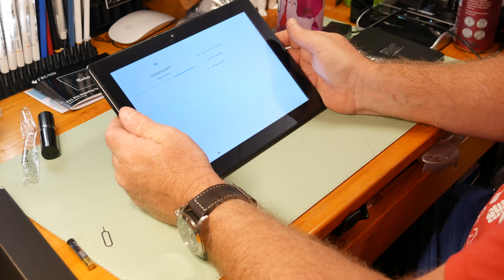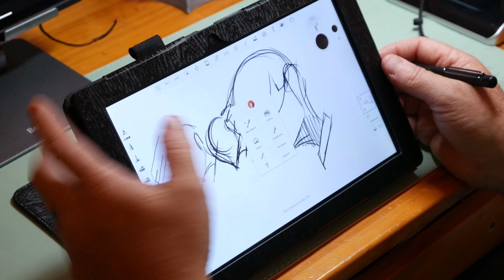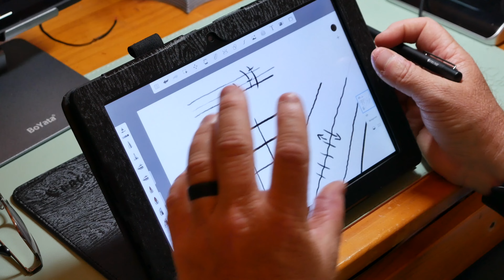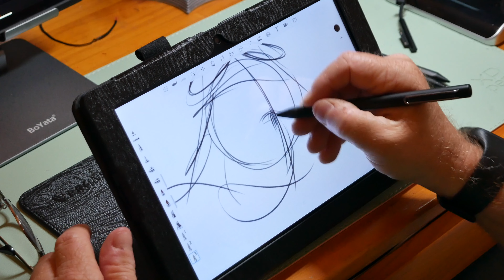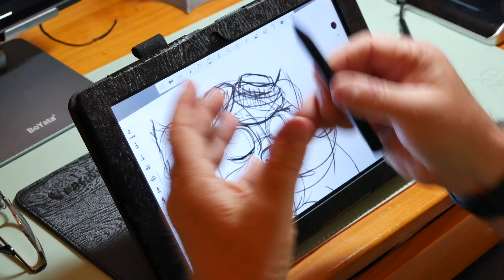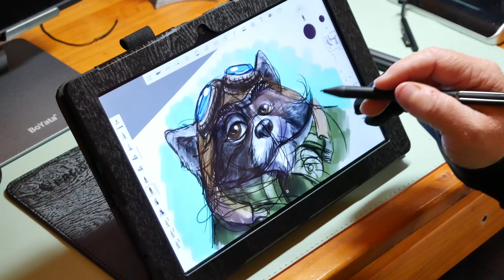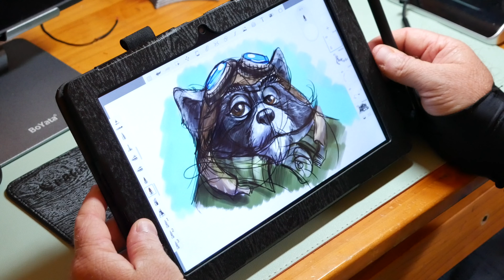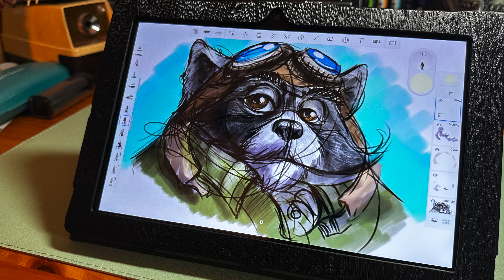Frunsi Rubens Tab T11 pro review by an artist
Frunsi Rubens Tab T11 pro review by an artist! Yep...I put this tablet through its paces to see if it is a good iPad alternative or even a travel drawing companion!

1. it's a standalone drawing tablet that doesn’t need to be connected to a computer to work, you can draw anywhere
2.  friendly for digital drawing beginners, this tab comes with pre-Installed drawing apps and is packed with tons of accessories
3.  It’s an all-in-one package that comes with all the accessories you need to protect and maintain the device, not only a tablet